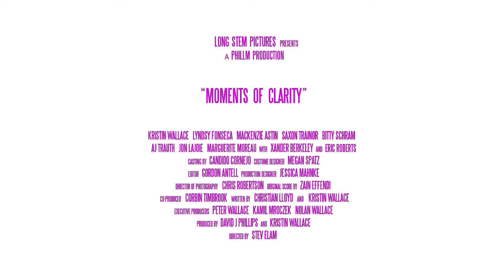Moments of Clarity (2016) | Trailer - Kristin Wallace, Lyndsy Fonseca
While escaping their homes to fix a broken camera, a repressed agoraphobic's daughter and a hardened pastor's daughter form an unlikely friendship. The pair end up en route to an annual church youth group jamboree and along the way encounter a host of characters who slowly change their perspectives about life.

Director: Stev Elam
Writers: Christian Lloyd, Kristin Wallace, Cody Brown
Stars: Kristin Wallace, Lyndsy Fonseca, Mackenzie Astin